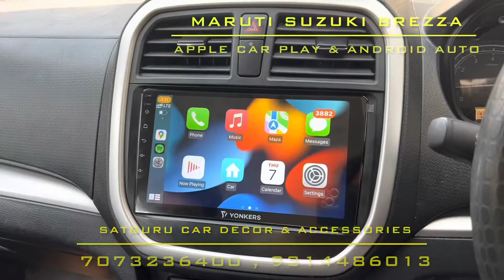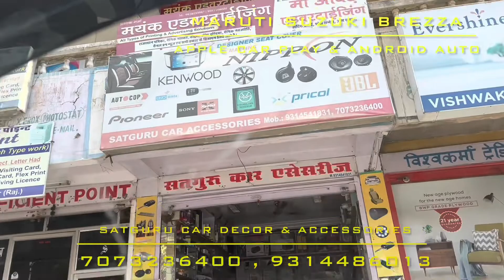Brezza android with apple car play support in budget 👍🏻